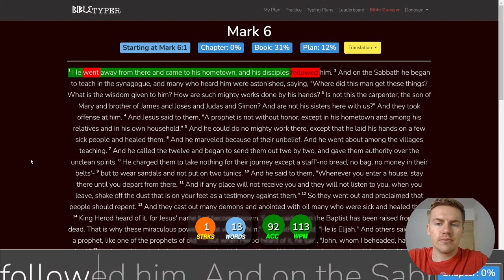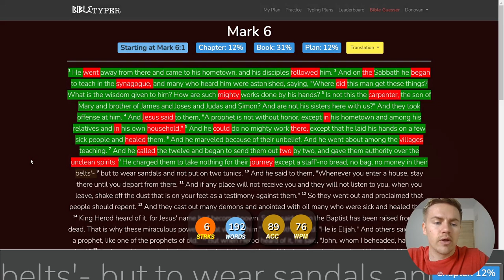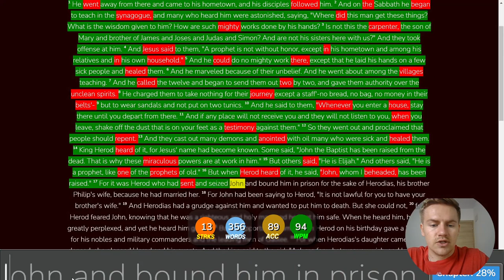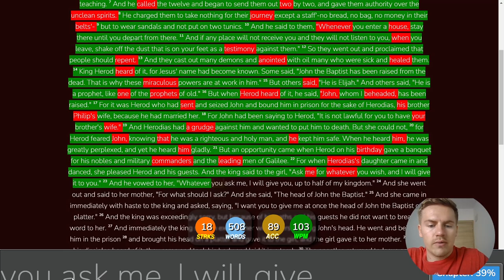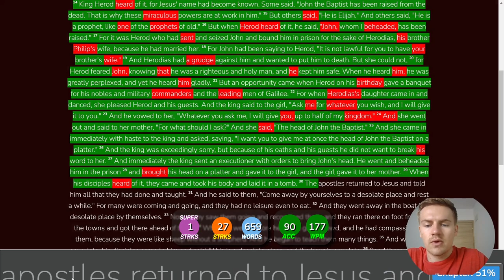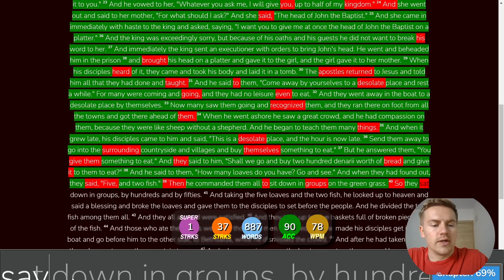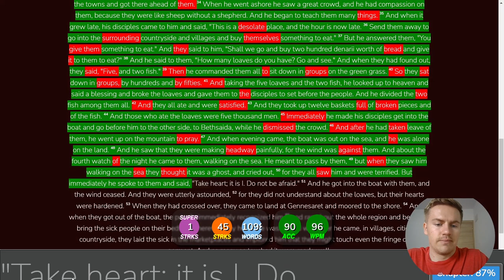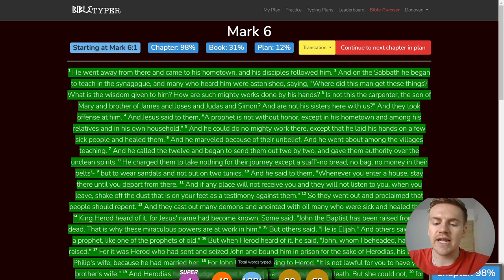Day 33 of Typing the Bible - Mark 6